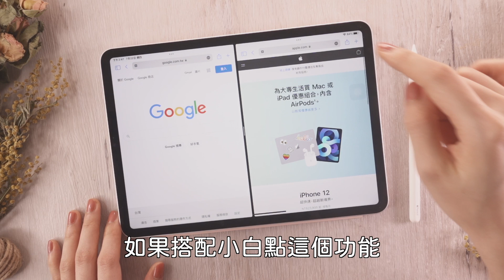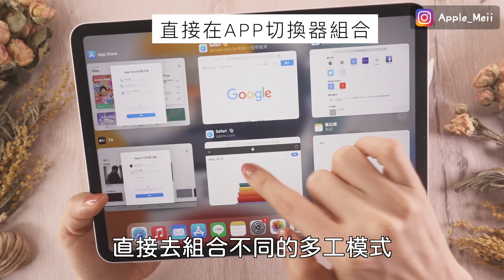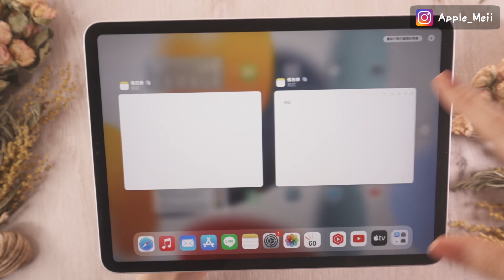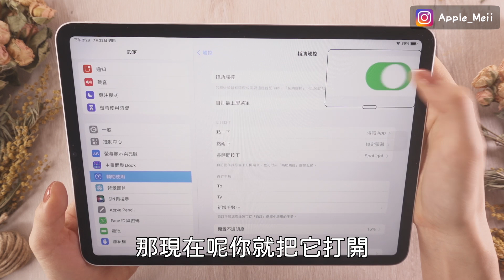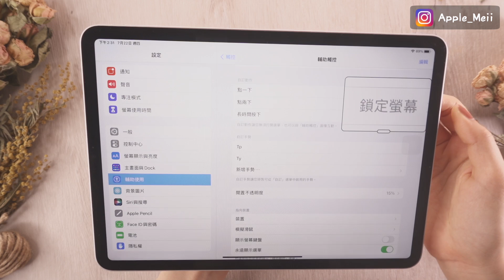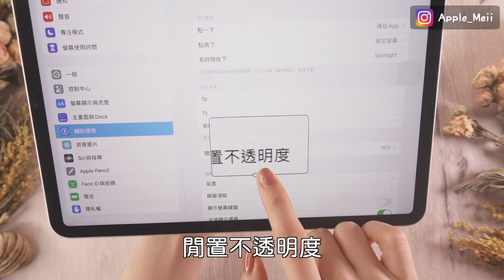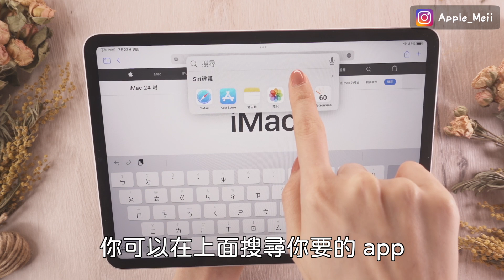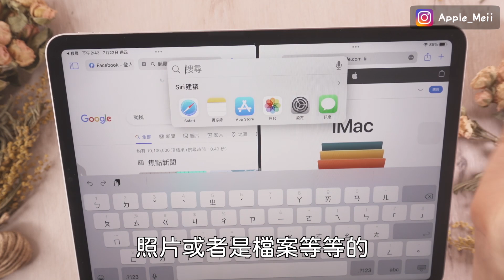高效率💪超強iPad多工+小白點 教學 Spotlight 一次叫出多視窗 iPadOS15 iPad Pro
今天要來教大家高效使用iPad多工搭配小白點Spotlight的設定，快速叫出多視窗，還可以快速搜尋，不影響使用！iPadOS15 iPad Pro必學